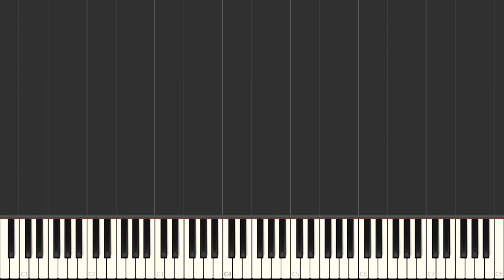Daddy's Little Girl Al Martino Beginner Piano Tutorial